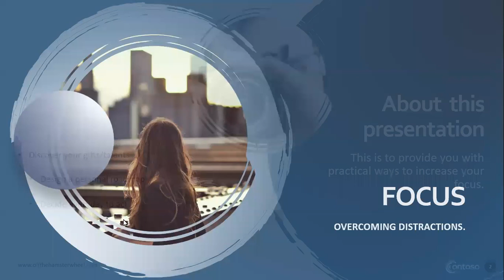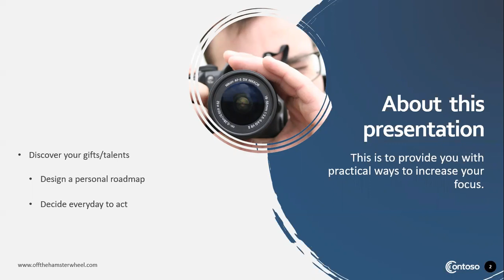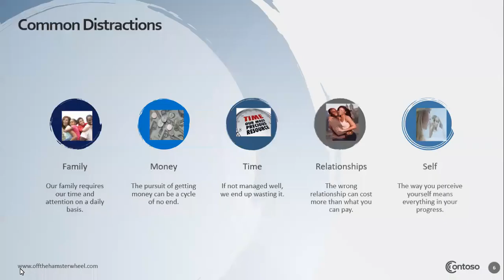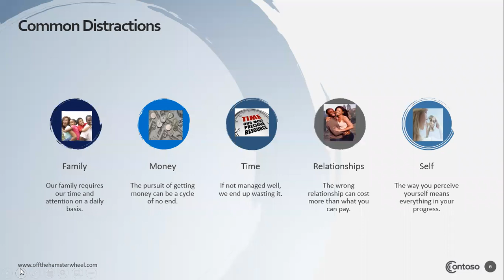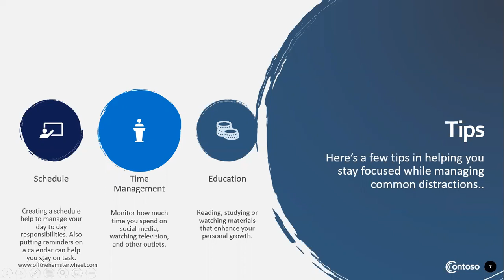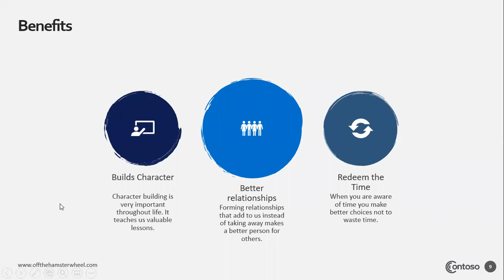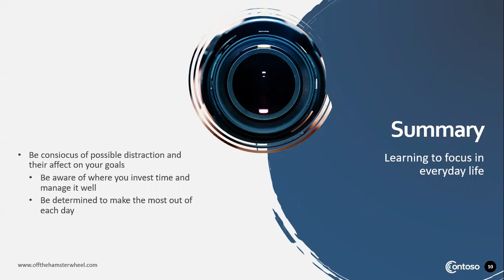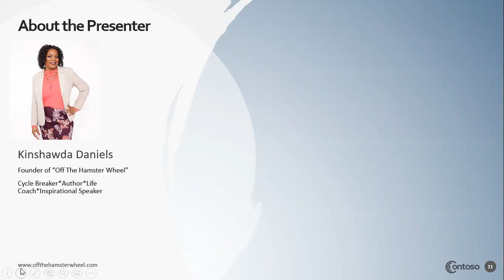Learn how to focus. focus #2021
In this video will discuss the common distractions and solutions to help you regain your focus.

is a ministry that helps others to recognize negative cycles in order to grow spiritually.

Kinshawda is also the author of "Setting the Stage" book found on Amazon.